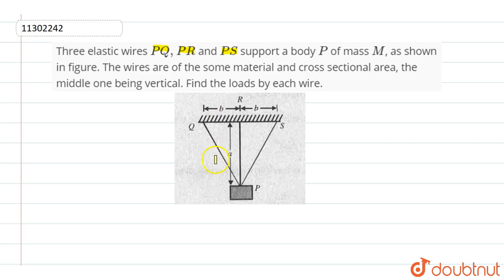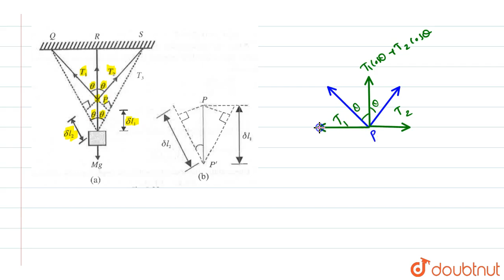Three elastic wires `PQ, PR` and `PS` support a body `P` of mass `M`, as shown in figure. The wi...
Question From – Cengage BM Sharma MECHANICS 2 PROPERTIES OF SOLIDS AND FLUIDS JEE Main, JEE Advanced, NEET, KVPY, AIIMS, CBSE, RBSE, UP, MP, BIHAR BOARD

QUESTION TEXT:-
Three elastic wires `PQ, PR` and `PS` support a body `P` of mass `M`, as shown in figure. The wires are of the some material and cross sectional area, the middle one being vertical. Find the loads by each wire. lt br gt lt img src= width=80% gt